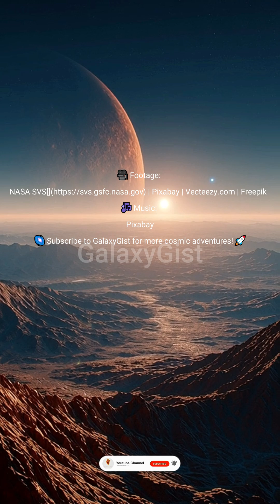Elon Musk Wants You on Mars: The Deadly Truth He's Hiding! | GalaxyGist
🔴 Elon Musk promises a multi-planetary future, but what is the true, brutal cost of life on Mars? While SpaceX is focused on building the Starship to get us there, the planet itself remains an incredibly hostile environment.Musk often focuses on the big picture: making humanity an "extinction backup."1 But here are the deadly realities and complex challenges he often doesn't emphasize for the first settlers:1. ☢️ The Radiation Death SentenceMars lacks a global magnetic field and has an ultra-thin atmosphere.2The Journey: The 6-8 month trip in Starship is a high-dose radiation bath from Galactic Cosmic Rays (GCRs), raising cancer risks significantly.On Mars: Even underground, settlers will be exposed to chronic low-level radiation. Researchers suggest this could lead to serious health issues, including loss of kidney function and high cancer rates.2. 💀 Toxic Soil and AirThe Martian soil (regolith) is laced with perchlorate salts—a toxic chemical that affects the thyroid and can cause severe health damage. Any dust brought into the habitat (which is inevitable) becomes an instant contaminant, requiring extreme filtration.3. 🦴 The Low-G Body Break-DownMars gravity is only 3$38\%$ of Earth's.4Physiology: Long-term exposure will cause rapid and severe bone density loss and muscle atrophy. Over generations, this could make return to Earth impossible and complicate vital functions like childbirth, leading to severe risks.54. 🧠 The Psychological Tipping PointColonists will be confined to small domes or underground tunnels, cut off from all human communication (besides delayed texts) for years. The extreme isolation, confinement, and knowledge that they are thousands of miles from any possible rescue poses a huge, existential psychological burden that could trigger mission failure.The first colonists will be pioneers—but also guinea pigs, risking their lives to ensure humanity's survival.👉 Would you sign up for a one-way ticket? Tell us below!